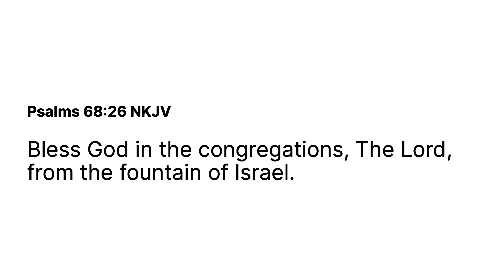Joe Rogan DISCOVERS Aliens in The BIBLE?